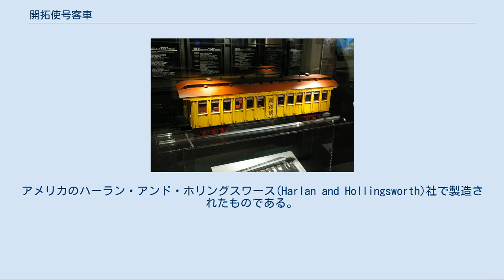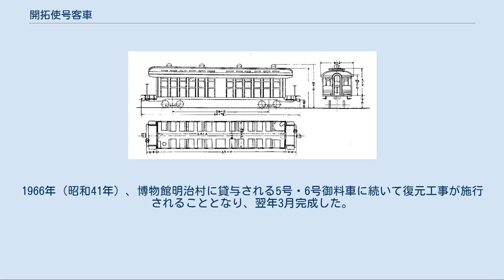開拓使号客車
形式図 小樽市総合博物館所収の模型 開拓使号客車（かいたくしごうきゃくしゃ）は、1880年（明治13年）に開業した北海道で最初の鉄道である官営幌内鉄道で使われた開拓使等の政府高官専用の特別客車である。
アメリカのハーラン・アンド・ホリングスワース(Harlan and Hollingsworth)社で製造されたものである。
 アメリカ式開放客室で、中央通路・デッキ・転換式クロスシートを持ち、飲料水タンク、洋式便所、ストーブがあるのも特徴である。
曲線区間でも安定走行が可能なボギー車で、また当時最新技術の空気ブレーキが使用されている。
車体は、台枠に至るまで木製で、台車にも一部木材が使用されている。
 当時、本州ではネジ式鎖連結器であったが、開拓使号客車を含む幌内鉄道ではアメリカで実用化されたミラー式自動連結器が採用されている。
 幌内鉄道開業にあたって用意された8両の客車のうち、最上級の客車で、1両のみが存在した。
番号はなく、「開拓使」がこの客車の名称であった。
1881年（明治14年）8月に明治天皇が北海道へ行幸し、8月30日にお召し列車が運転された。
その際御乗用となったのが本車である。
 1889年（明治22年）の幌内鉄道民営化にともない、北海道炭礦鉄道に引き継がれたが、1906年（明治39年）に鉄道国有法により買収され、国有鉄道に籍を移した。
1911年（明治44年）に制定された鉄道院の称号規程により、5010形（コトク5010）に改められた。
1923年（大正12年）、弁慶号機関車とともに、保存のため東京に送られ大井工場内の御料車庫に保管。
1948年（昭和23年）、交通博物館へ移されて公開された。
 　 鉄道博物館に保存されている開拓使号客車 1961年（昭和36年）に鉄道記念物に指定された。
2007年（平成19年）から埼玉県さいたま市の鉄道博物館で保存・展示されている。
 鉄道記念物に指定された当時は、表面は暗灰色に変色し、描かれた紋様も定かでないという状態で、更には無数のひび割れが発生するなど塗装表面の劣化が著しいものの、当時は現状を保って維持すべきとの意見が根強かったことから、ワニスの上塗りによって暫定的に塗装剥離を抑えていた。
1966年（昭和41年）、博物館明治村に貸与される5号・6号御料車に続いて復元工事が施行されることとなり、翌年3月完成した。